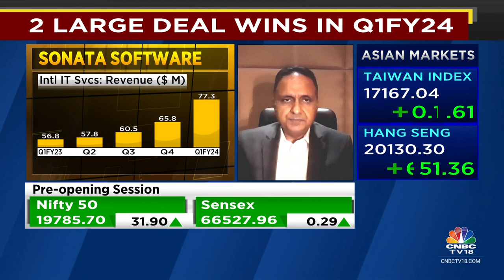Sonata Software Posts A Good Set Of Q1 Numbers, With 2 Large Deal Wins In The Quarter | CNBC TV18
Sonata Software posts a good set of Q1 numbers, with 2 large deal wins in the quarter. MD & CEO, Samir Dhir tells Sonia Shenoy, Nigel D'souza & Surabhi Upadhyay that they expect to be among the top 3-4 players of the industry.

n18oc_business